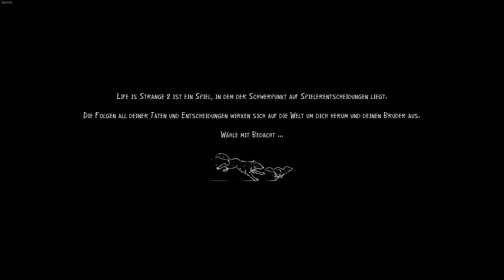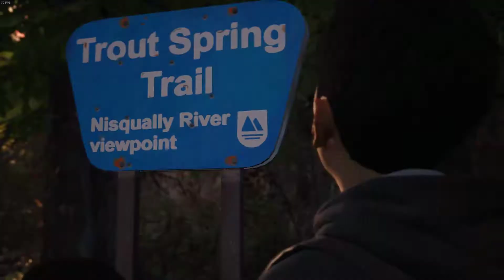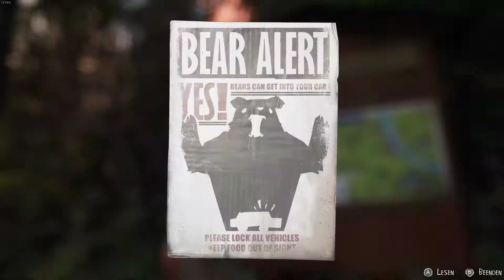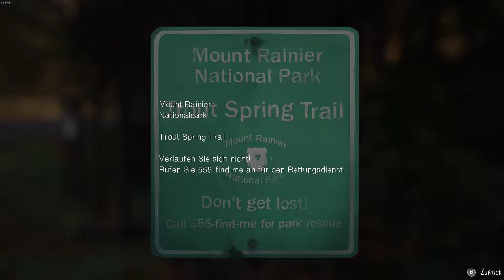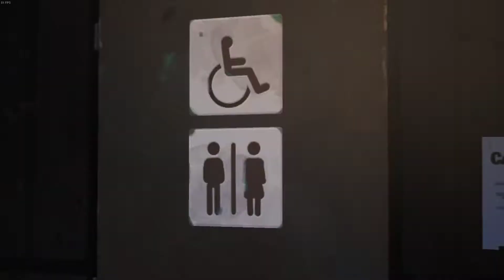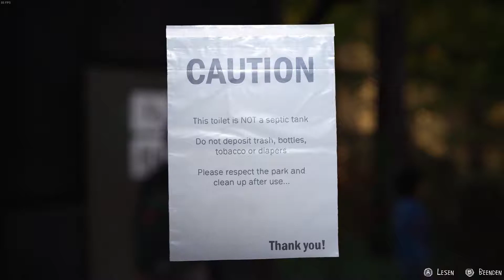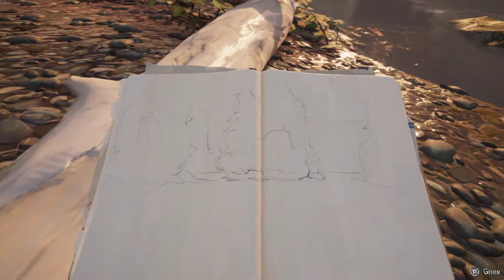LIFE IS STRANGE 2 🖤 #003 - Die Wolfsbrüder kämpfen ums überleben!🐺🔥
Zusammenfassung von LIFE IS STRANGE 2 🖤:

Die preisgekrönte Life is Strange-Reihe wird mit diesem langerwarteten Sequel von DONTNOD Entertainment fortgesetzt.